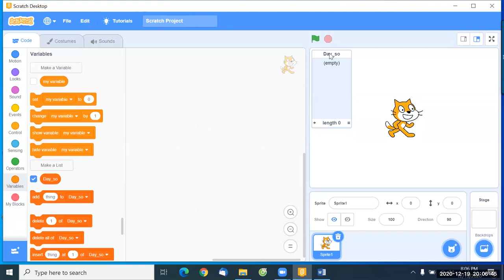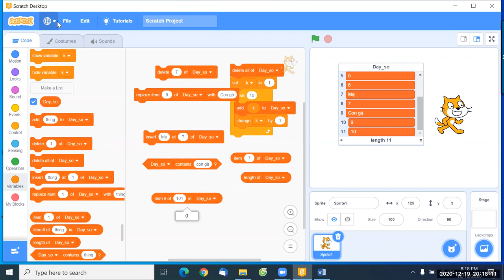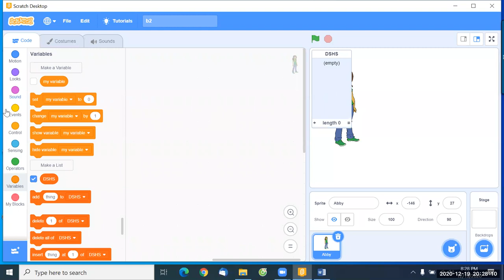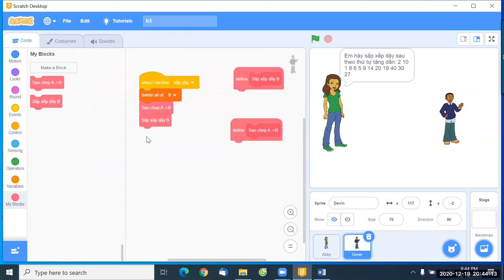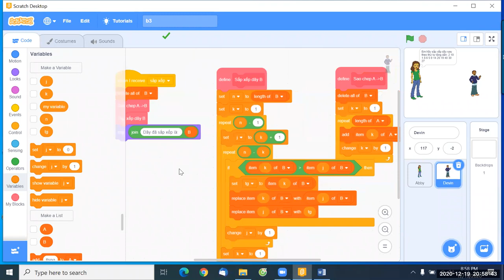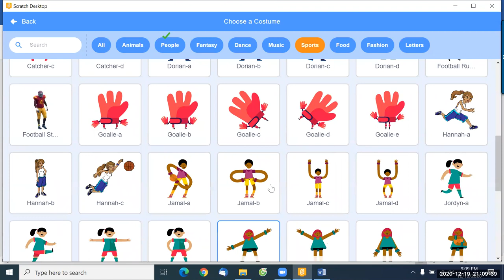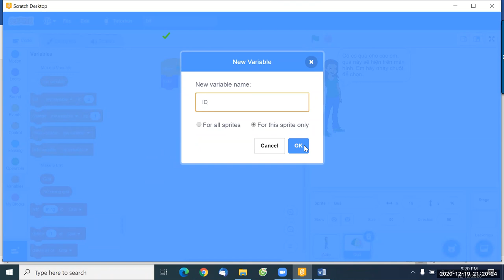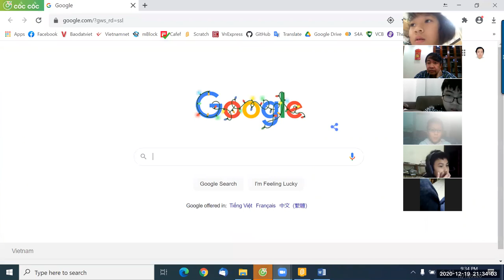B4. SN2. Scratch nâng cao.